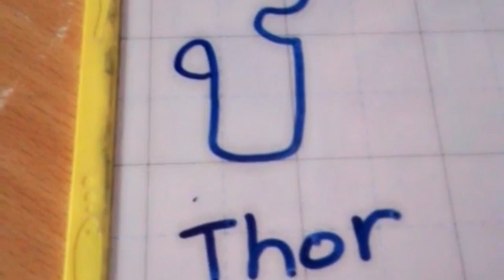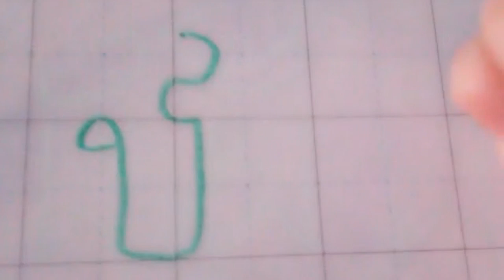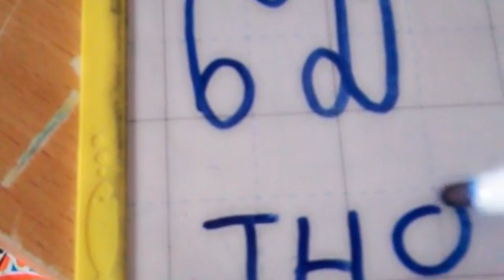Leçon n°3 / មេរៀនទី៣ : ដ ឋ ឌ ឍ ណ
Voici les 5 consonnes suivantes de l'alphasyllabaire khmer !

ដ (Dor), ឋ (Thor), ឌ (Do), ឍ (Tho), ណ (Nor)